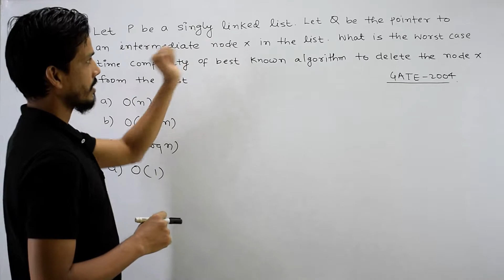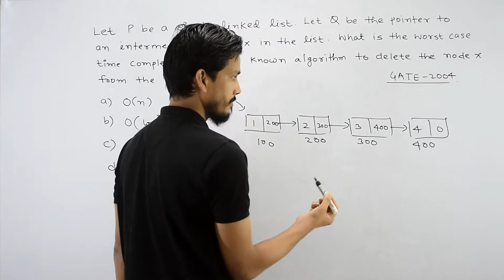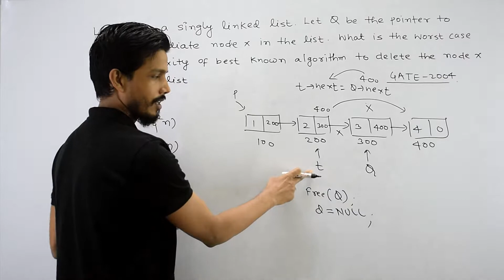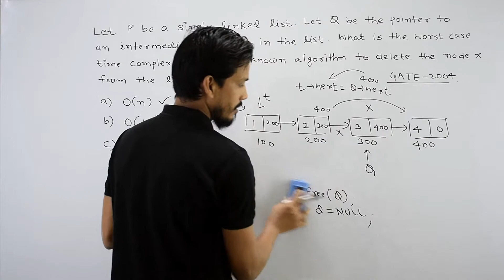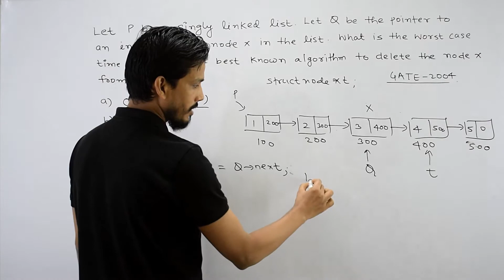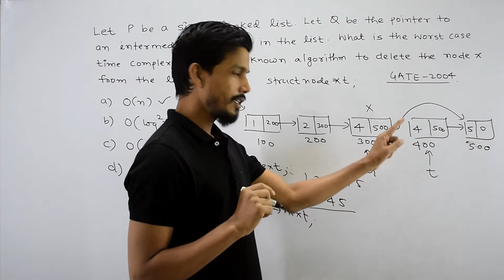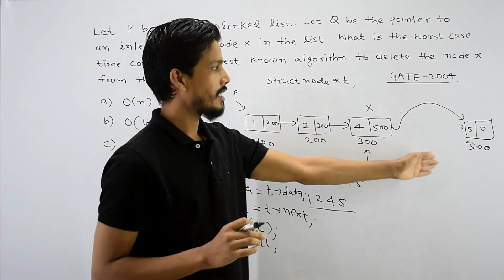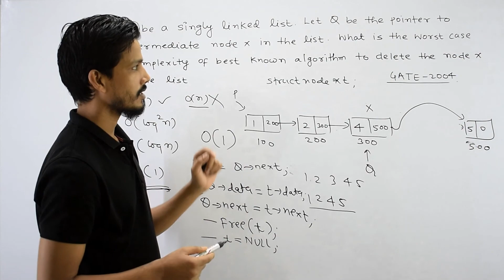Singly Linked List Solved Example | Data Structure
Contact Datils (You can follow me at)

In this video i have discussed some important and interesting question related to singly linked list.